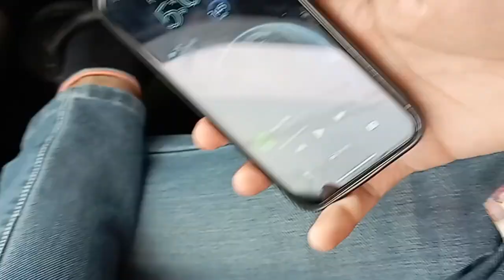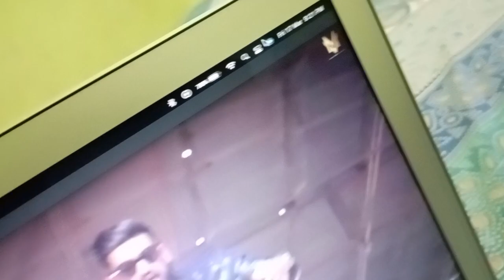Itna Kaam Kon Karwata hai😭||Himanshu jangra vlogs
chalo instagram pe baat karte hai